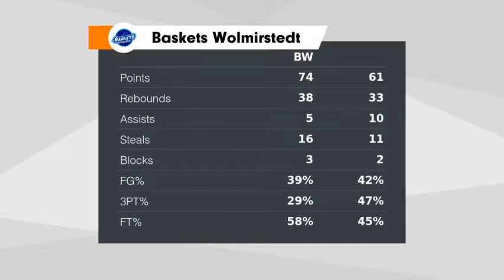SBB Baskets Wolmirstedt vs. BG 2000 Berlin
Spielhighlights aus dem Spiel SBB Baskets Wolmirstedt gegen die BG 2000 Berlin. Die Wolmirstedter gewannen mit 74:61 und damit bleiben sie in der bisherigen Saison weiter ungeschlagen.